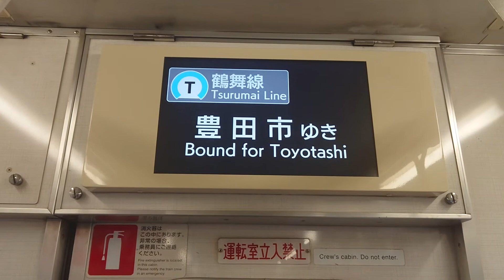名古屋市交通局名古屋市営地下鉄鶴舞線３０５０形液晶ディスプレイＬＣＤ次は庄内緑地公園です日本車輛三菱製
携帯電話撮影SONYXPERIAから動画からしました名古屋市交通局名古屋市営地下鉄鶴舞線３０５０形液晶ディスプレイＬＣＤ次は庄内緑地公園です日本車輛三菱製